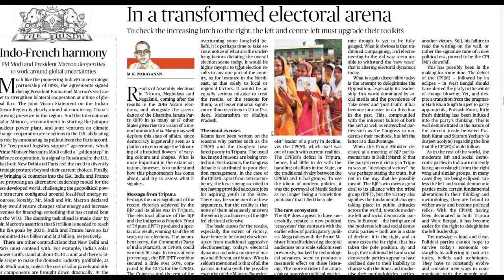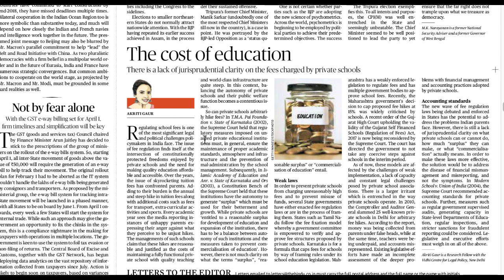13 March, 2018 The Hindu Editorial Discussion, education, GST e­way bill, death penalty, Rape, BRI